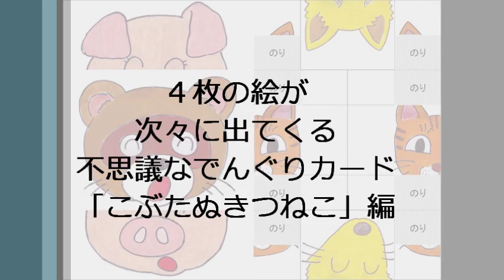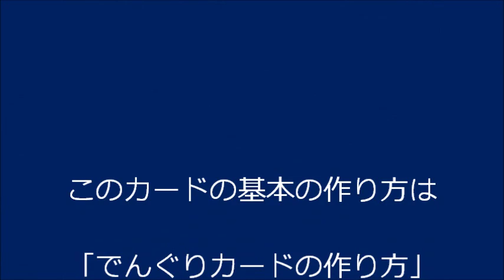でんぐりカード「こぶたぬきつねこ」編 kimie gangi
１枚の紙でできるのに、４種類の絵が永遠に繰り返す不思議なカードです。基本の作り方は、「でんぐりカードのつくりかた　kimie gangi」をご覧ください。（だだ今制作中です...。）
永遠に繰りかえすしりとり歌「こぶたぬきつねこ」がピッタリだと思いませんか？